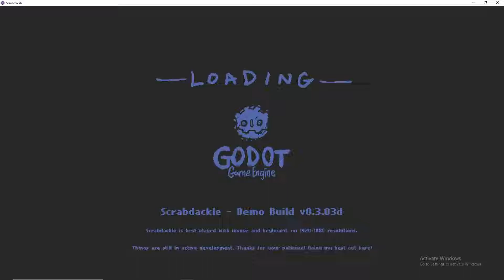SCRABDACKLE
I play Scrabdackle by jakefriend

The most jam-packed demo I have ever played! When's the full game coming out?

SOCIALS